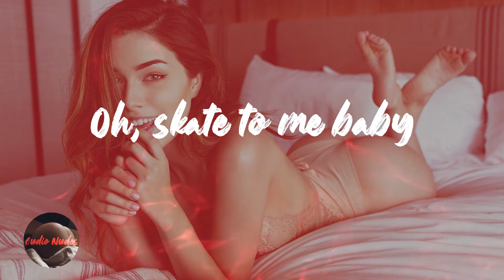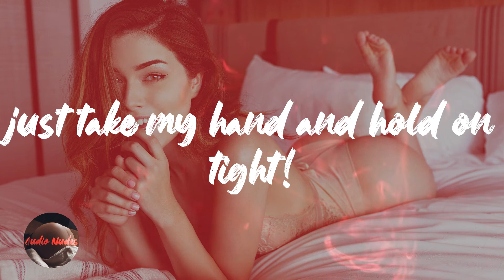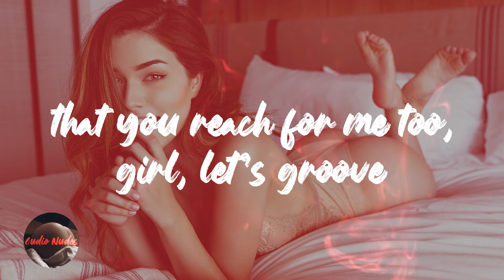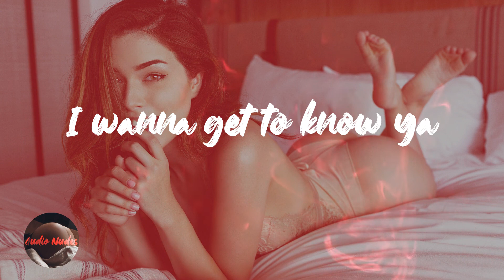Bruno Mars - Skate (Lyrics)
Lyrics Skate - Bruno Mars

In a room full of dimes you would be 100 dollars
If being fine was a crime, girl,
they’d lock your lil’ fine ass up in a tower
The way you move like you do
Ooh it’s like you do it for a livin’
Do a lil’ spin, do it again – sshhiiiii
look like you playin’ for the win, OH BABY
I’m trynna roll, I’m trynna ride
I’m trynna float, I’m trynna glide
No no, don’t be shy,
just take my hand and hold on tight
Oh, skate to me baby
Skate
Slide your way on over
Skate to me baby
Skate
I wanna get to know ya
Got your hair in the wind and your skin glistening
I can smell your sweet perfume
Mmmm, ya smell better than a barbecue
Oh, superstar is what you are
if you’re lookin’ for a man, suga, here I am
Skate
Skate
I never fall but tonight
you got me falling for you, and only you, YOU
I’m reaching out in hopes
that you reach for me too, girl, let’s groove
Girl, you got me singing ooooooohhhh